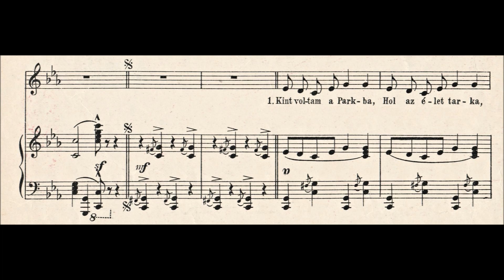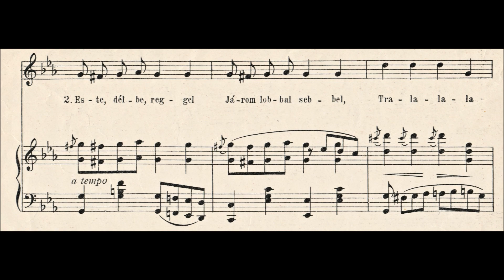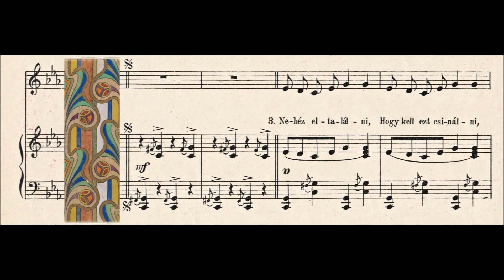1909, Zerkovitz Béla: Hastánc (Modern vágyak) – Ragtime-kuplé, Op. 59.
Hastánc (Modern Vágyak) – Ragtime-kuplé zongorára, 1909. Op. 59.
Zenéjét szerezte és szövegét írta: Zerkovitz Béla (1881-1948).

Nádor Kálmán Zeneműkiadó,
Budapest, IV., Károly-körút 8.

Belly dance (Modern desires) – Ragtime couplet for piano, 1909. Op. 59.
Composer and lyricist: Béla Zerkovitz (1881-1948)

Dalszöveg / Lyrics:

1.
Kint voltam a Parkba,
Hol az élet tarka,
Uj Ősbudavárba,
Nyári budoárba.
Kötne apám gúzsba,
Mert a Moulin Rouge-ba
Ülve másfél órát
Vártam a Debórát.

Nincsen neki párja,
A hastáncot járja,
Tra-la-la-la
la-la-la-la-la!
És azóta nem bírok magammal,
Táncolni szeretnék a hasammal!
TÁNC.

2.
Bár ujra mehetnék,
Bárcsak ott lehetnék,
Talán akkor menne,
Ah de pompás lenne.
Ha az utcán járok,
Hastáncot próbálok
S csak ezt tudni vágyva
Probálom az ágyba...

Este, délbe, reggel
Járom lobbal sebbel,
Tra-la-la-la
la-la-la-la-la!
Juj, juj, juj, juj nem birok magammal,

3.
Nehéz eltalálni,
Hogy kell ezt csinálni,
Ha valaki tudna,
S hire hozzám jutna,
Megölelném menten,
Tanitson meg szentem,
Amit akar, kérhet
Sőt hozzám is érhet.

De ha nem tud semmit
Jaj, a hasa szentjit,
Tra-la-la-la
la-la-la-la-la!
Isten bizony nem birok magammal,
TÁNC.